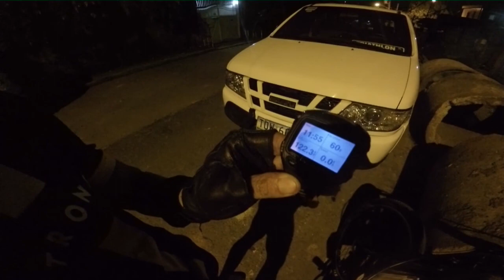Sierra Reverse Loop